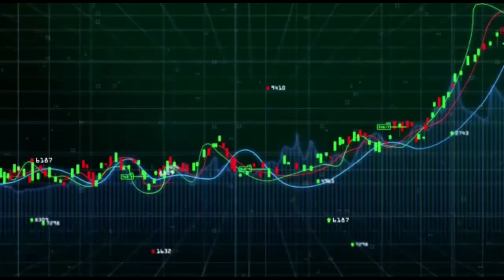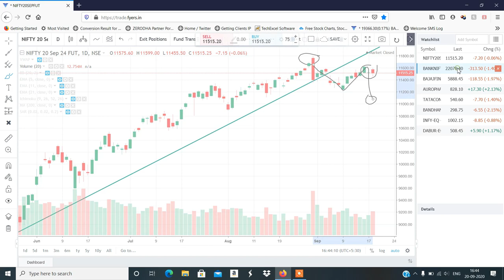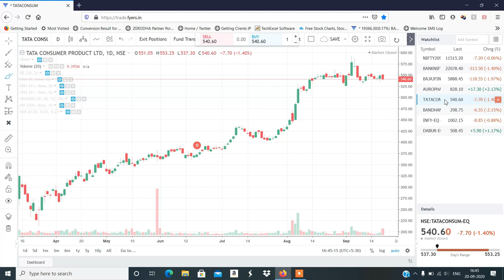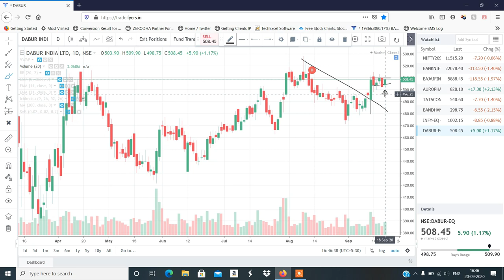Stocks to Trade on 21st Sept 2020